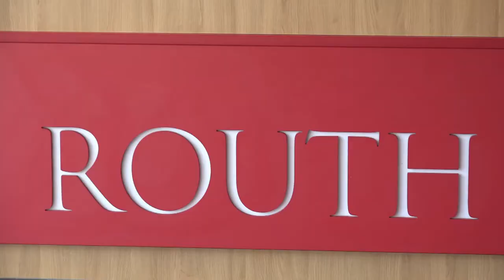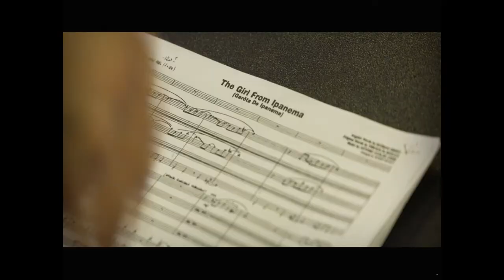Music and Drama at Bromsgrove School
A short video about Music and Drama at Bromsgrove School.

or contact our Admissions team for further details about a Bromsgrove education for your child.